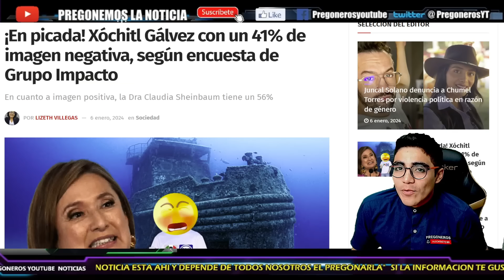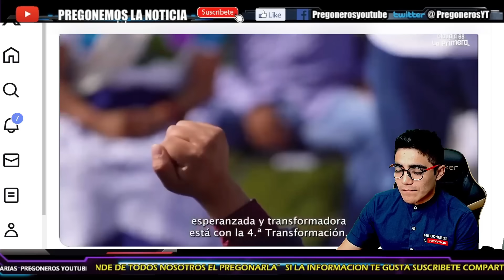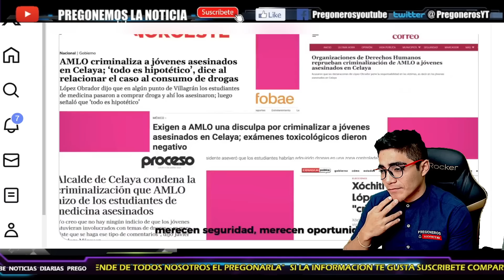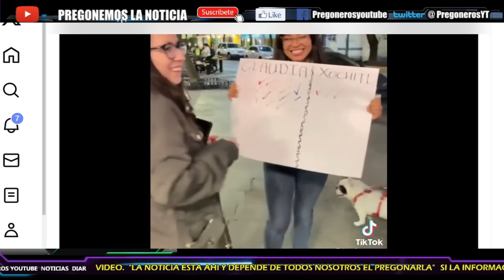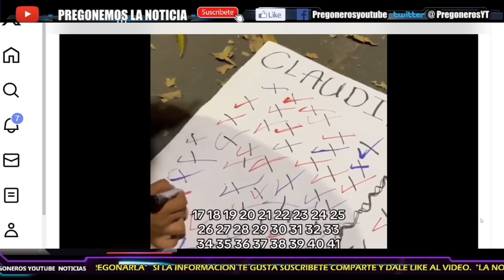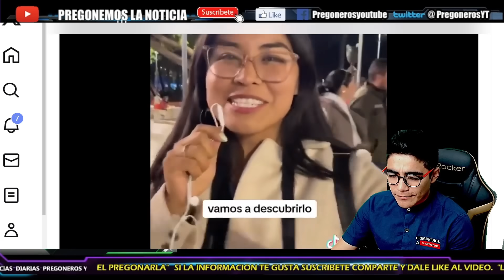¡EN TIERRAS DEL PRIAN SACUDEN A XOCHITL!